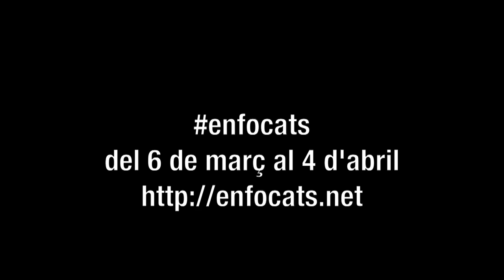Enfocats 2015, el festival de fotografia del Pati Llimona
Del 6 de març al 4 d'abril, t'oferim de l'acció fotogràfica a la fotografia social, amb tallers, activitats i exposicions. Per a que l'Enfocats sigui el teu festival de fotografia